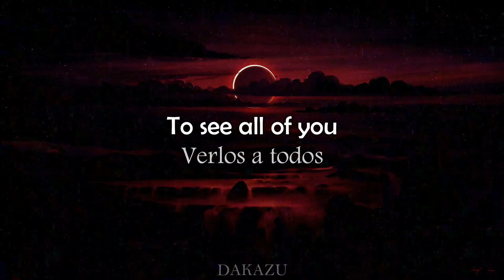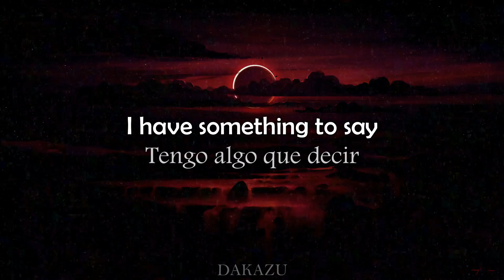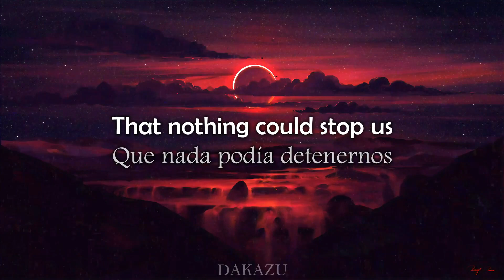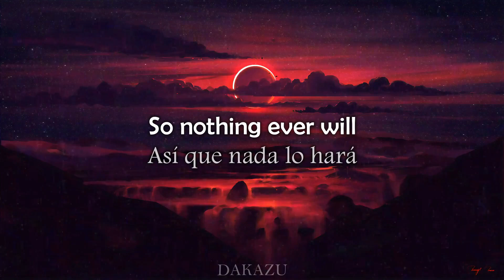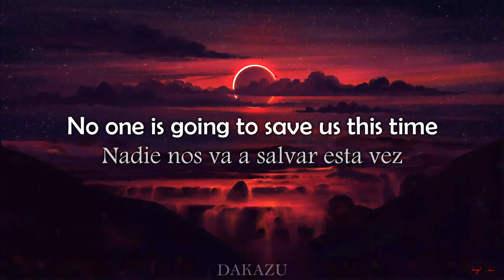Slipknot - Goodbye (Lyrics/Sub Español)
Lyrics/Sub Español

Come on over, come unglued
It's not easy to see all of you
Help yourselves, help is on the way
Well, there's nothing to lose, so now I have something to say
Maybe we can all recognize a moment of silence
Maybe we can finally agree on the same point of view
A long time ago we believed, and we were united
So the last thing on Earth I am ready to do is say "goodbye"

A long time ago we discovered that nothing could stop us
This hasn't torn us apart, so nothing ever will
How can we know where we are if the sun is behind us?
But this moment will show us the rest of our lives
No one is going to save us this time
No one can know what we're feeling, so don't even try

Ven, ven sin perder el control
No es fácil verlos a todos
Ayúdense ustedes mismos, la ayuda está en camino
Bueno, no hay nada que perder, así que ahora tengo algo que decir
Quizás todos podamos reconocer un momento de silencio
Quizás finalmente podamos estar de acuerdo en el mismo punto de vista
Hace mucho tiempo creímos y nos unimos
Así que lo último que estoy dispuesto a hacer en este mundo es decir "adiós"

Hace mucho tiempo descubrimos que nada podía detenernos
Esto no nos ha destrozado, así que nada lo hará
¿Cómo podemos saber dónde estamos si el sol está detrás de nosotros?
Pero este momento nos mostrará el resto de nuestras vidas
Nadie nos va a salvar esta vez
Nadie puede saber lo que estamos sintiendo, así que ni lo intentes